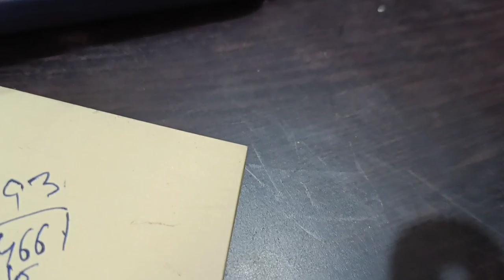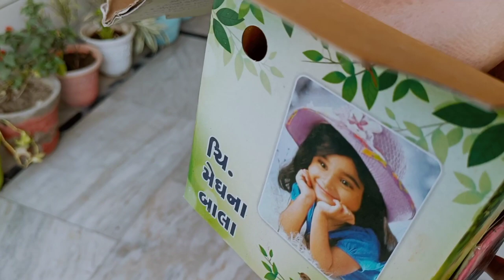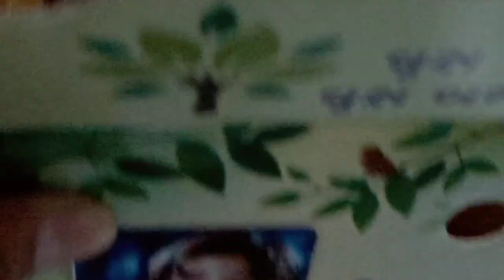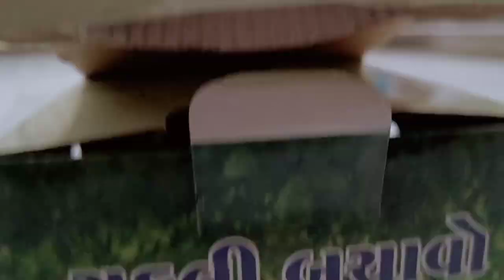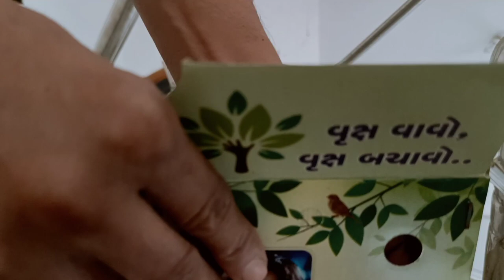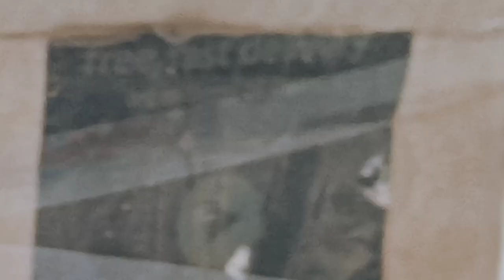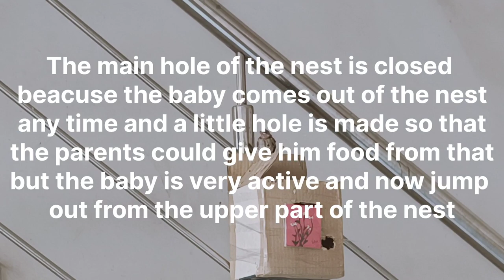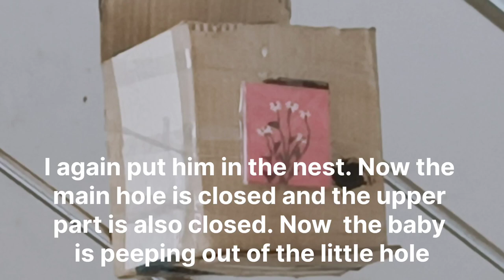Survival Story of a Baby Sparrow || Kashmir Gill || 2022